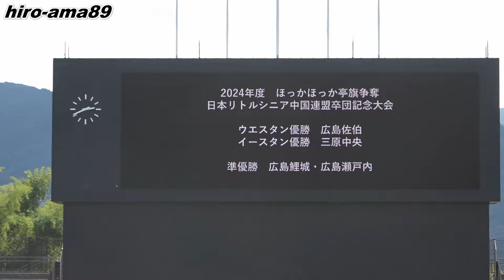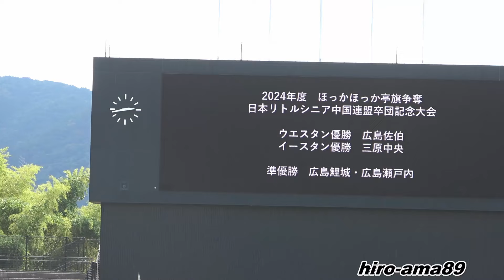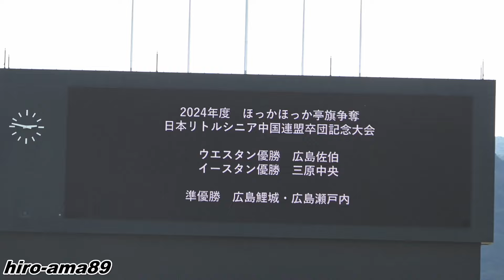《中学硬式》【Eastern】 表彰式 【Western】《ほっかほっか亭旗争奪》【日本リトルシニア中国連盟・卒団記念大会】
２０２４年度　ほっかほっか亭旗争奪
第３８回　日本リトルシニア中国連盟
卒団記念大会

Eastern  決勝
広島瀬戸内リトルシニア  対  三原中央リトルシニア
Wester  決勝
広島佐伯リトルシニア  対  広島鯉城リトルシニア

一般の方はこの場所に立ち入ることはできません
絶対に真似をなさらないようにお願いします

「日本リトルシニア中国連盟」公認サポーターです